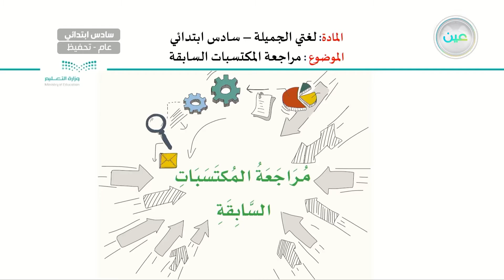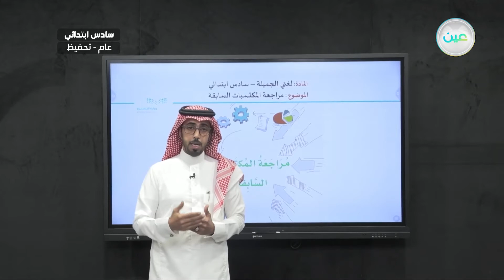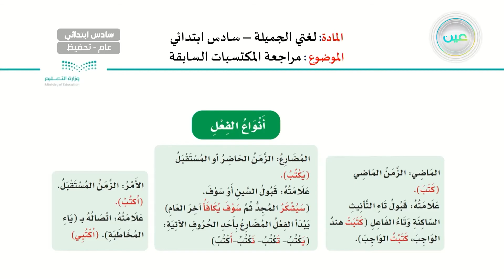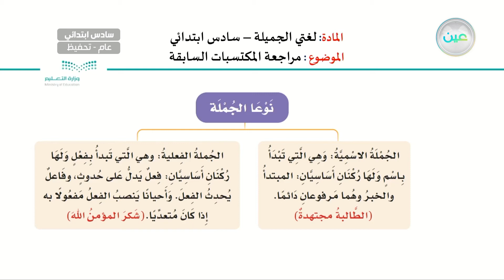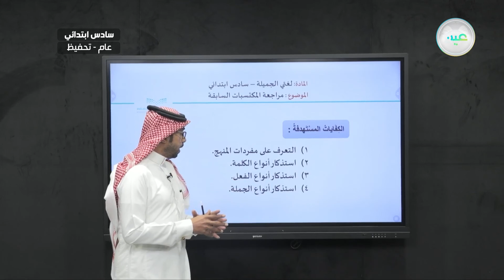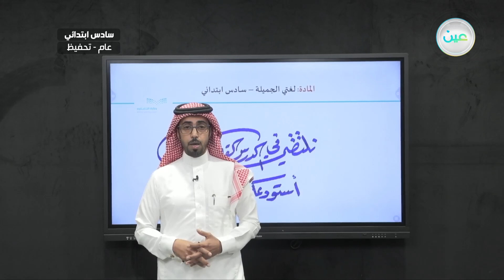مراجعة المكتسبات السابقة 1 - اللغة العربية - سادس ابتدائي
الحصة الثالثة - الأحد - الأسبوع الأول  - سادس ابتدائي06